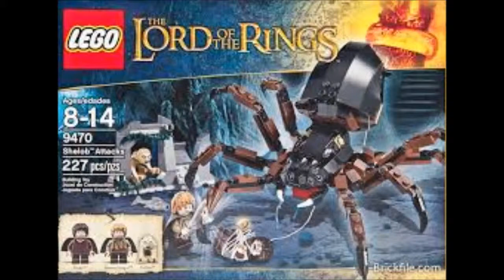Let's Build Episode 3 - LEGO Shelob Attacks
TimeLapse of my children and I this time building Shelob Attacks from the Lord of the Rings range of LEGO. This is uploaded due to my desire to have the entire collection uploaded here at some point.

I intend on collecting and building the entire Lord of the Rings and the Hobbit: An Unexpected Journey LEGO sets and building them

The awesome music in this video was created by;